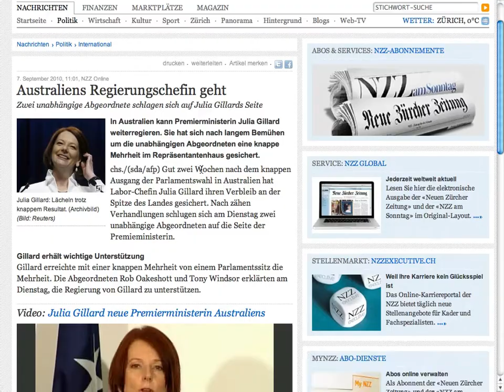Memonic White Label Solution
Do you publish remarkable content? Check out our solution for custmer retention: Check out our White Label Solution. With Memonic's new White Label service for Publishers, you will be able to let your readers do more than just email an article, or print it out.